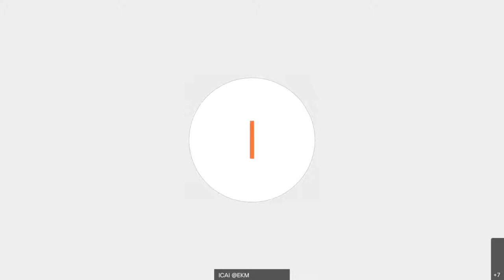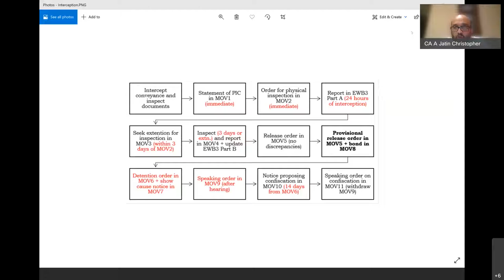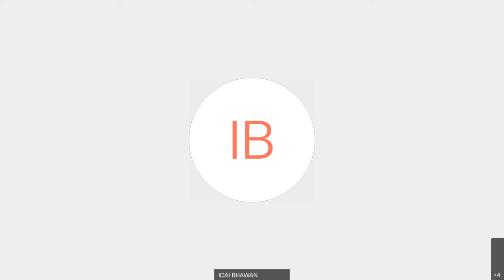4 Days Refresher Course on GST Day 2 | CA. Jatin Christopher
4 Days Refresher Course on GST   Day 2 | CA. Jatin Christopher